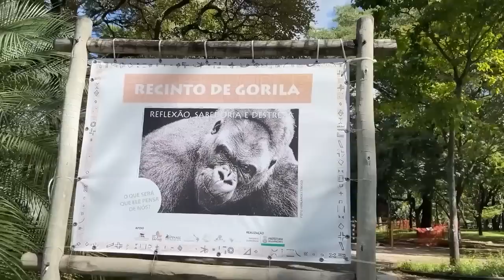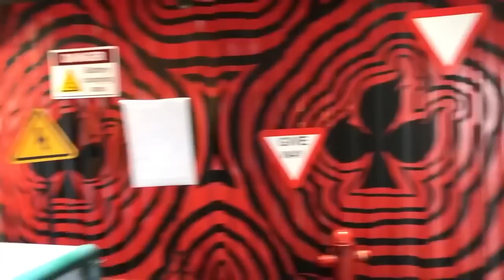ISSO NÃO DEVERIA TER ACONTECIDO COM MINHA FILHA ADOTIVA!